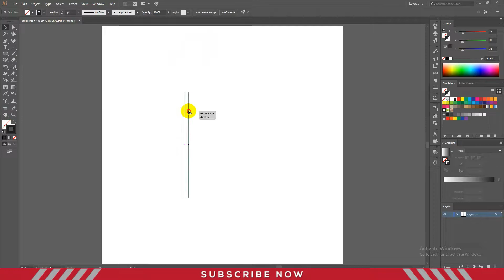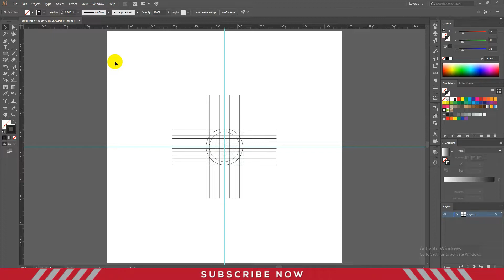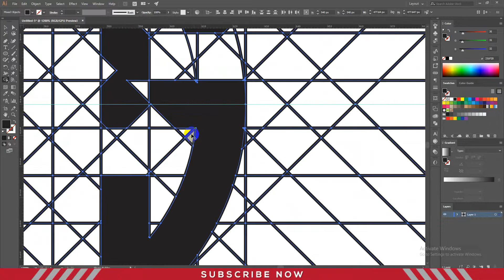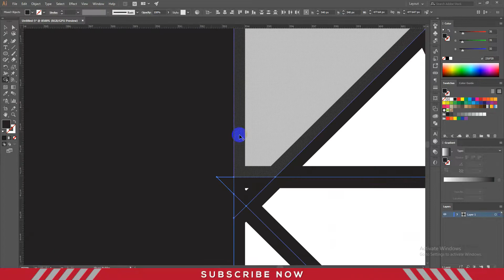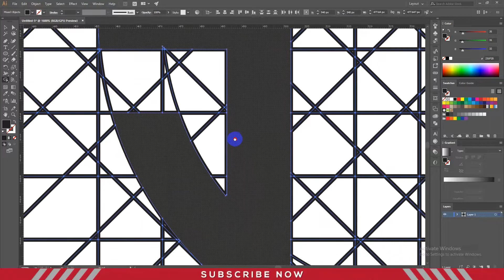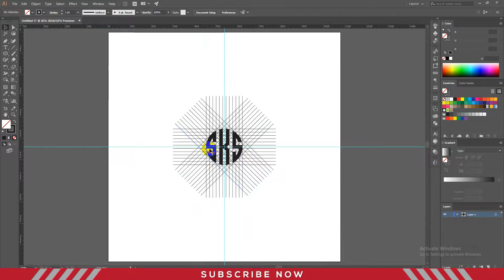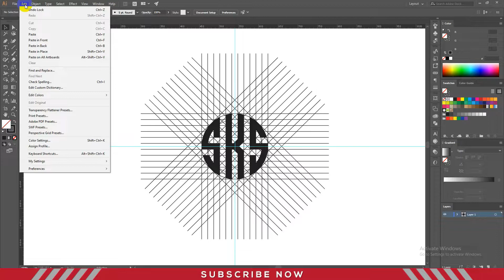How to design a logo in Illustrator | Grid Logo System | Logo Design tutorial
How to design a logo in Illustrator | Grid Logo System | Logo Design tutorial logo grid_logo. Hello, guys now you are watching my social media banner Design/Post Design tutorial video. this video is dedicated to graphics design and this is also made for graphics and edit-related videos.